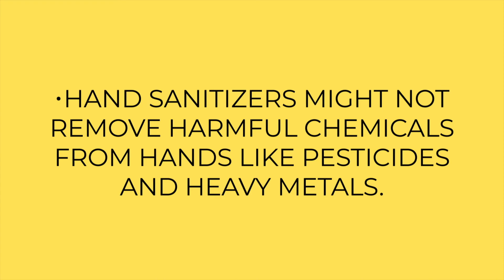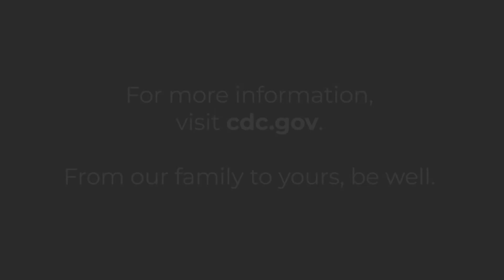Staying Safe During Coronavirus: Using Hand Sanitizer